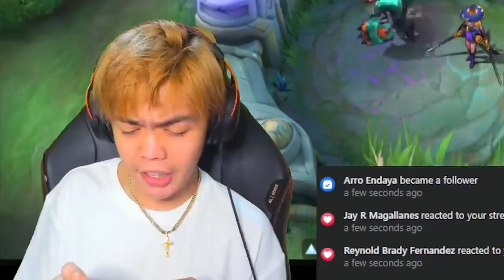Hindi ko nga kamukha si Xander, Si Xander ang kamukha ako! - Mobile Legends